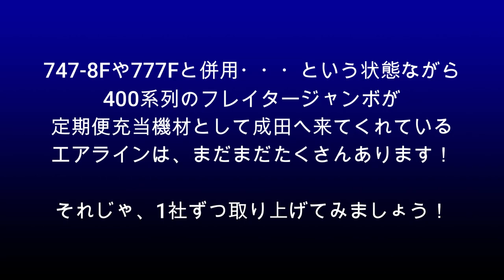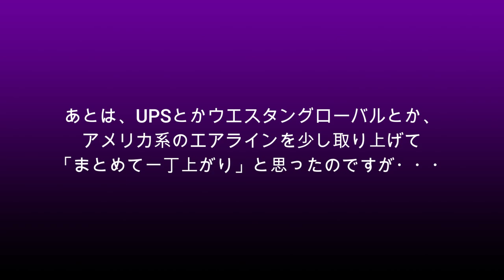【成田空港】人気はダントツ!? 真の”空の女王”たるボーイング747-400系列ジャンボ機の”今”を徹底的に追った！（その2）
昨年末に公開させていただきましたボーイング747-400シリーズの特集でしたが、今回はその続編「その2」となります。今回は定期便充当機材として成田に来ることはあるものの、400F単独充当ではなく、ボーイング747−8Fや777Fなどと併用される形で充当されているジャンボたちを追ってみることにしました。併用とは名ばかりで、ほぼ独壇場に近いほど”主力機”として成田線に充当しているエアラインから、今でこそなんとかその姿を見ることができているものの、少しでも状況が変われば一気に消滅しかねないエアラインまで、その状況は実に様々・・・という状態。もちろん、400系列フレイタージャンボ全体を俯瞰的に見てみれば、状況的にかなり厳しくなってきていることは間違いありませんが、そのような中、それぞれのエアラインごとの”温度差”についても、1社ずつ少し突っ込んでチェックさせていただきました次第です。
本来であれば、昨年末の「その1」に引き続き、この「その2」で完結させるべきだったのですが、ヨーロッパ・アジア圏のエアラインを取り上げたところで動画の尺が20分を超過してしまい・・・（苦笑）。せっかくの機会ですので、できることならチャーター系のジャンボなども取り上げさせていただきたいですし、あちこちで囁かれている様々な情報から考えてみますと、そう遠くない時期に、400系列フレイタージャンボ成田充当に関する非常に嬉しい発表がなされる可能性がありそうですので、ここは無理して2本にまとめることはせず、じっくりと3本体制で行かせていただくことにしました。というワケで、この動画は”中編”ということになってしまいますが、どうぞのんびりとご覧下さりますれば幸いです。
なお、前編となる「その1」をまだご覧になっていらっしゃらない場合には、ぜひともまずはそちらからご覧になって下さいませ。前編は・・・こちら！